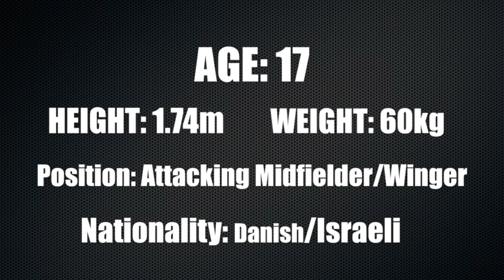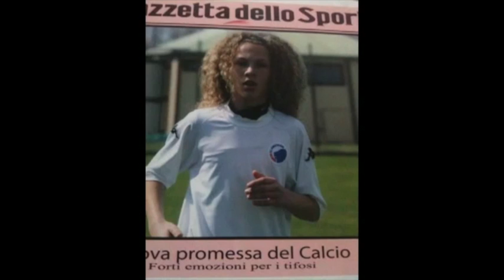Daniel Barir - Age 17 - Player Profile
Songs:

I've Got A Feeling - Black Eyed Peas
Made Of - Nause
No Diggity (AA 'All Inside' Edit) - Alice Jemima/Bondax
What You Got - Colby O'Donis ft. Akon
Survival - Eminem